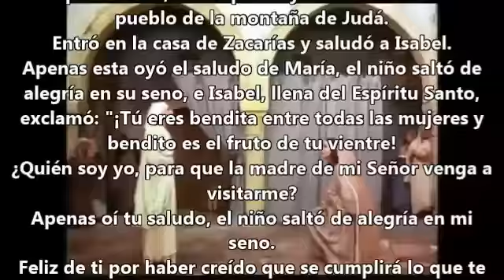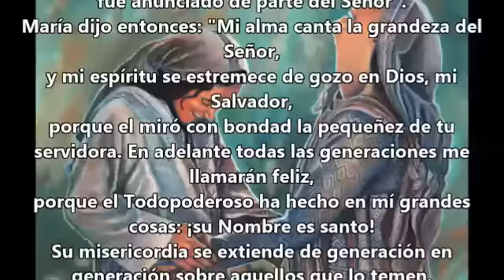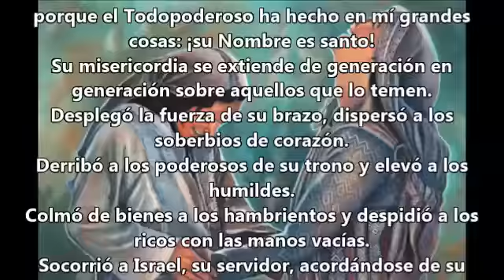Fiesta de la Visitación de la Virgen María-31 de Mayo 2024-B-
La Virgen va a visitar a Isabel, e Isabel le dice:

"He aquí, apenas oí tu saludo, el niño saltó de alegría en mi seno"

Todo es alegría. Pero nosotros cristianos no estamos muy acostumbrados a hablar de alegría, de gozo. Creo que muchas veces nos gustan más los lamentos. ¿Qué es la alegría? La clave para comprender esta alegría es lo que dice el Evangelio:

"Isabel fue colmada de Espíritu Santo".

Es el Espíritu Santo quien nos da la alegría. En la primera oración de la misa hemos pedido también la gracia de la docilidad al Espíritu Santo, quien nos da la alegría.

[...] A mí me gusta pensar: los jóvenes cumplen la Ley; los ancianos tienen la libertad de dejar que el Espíritu les guíe. Es hermoso esto.

Es precisamente el Espíritu quien nos guía. Él es el autor de la alegría, el creador de la alegría. Y esta alegría en el Espíritu nos da la verdadera libertad cristiana.

Sin alegría, nosotros, cristianos, no podemos llegar a ser libres. Nos convertimos en esclavos de nuestras tristezas.

No se puede llevar adelante el Evangelio con cristianos tristes, desesperanzados, desalentados; no se puede. Esta actitud es un poco funeraria. En cambio, la alegría cristiana deriva precisamente de la alabanza a Dios.

[...] Es precisamente ella, la Virgen quien trae las alegrías. La Iglesia la llama causa de nuestra alegría, "causa nostrae letitiae".¿Por qué? Porque trae nuestra alegría más grande, trae a Jesús.

Y trayendo a Jesús hace que este niño salte de alegría en el seno de la madre. Ella trae a Jesús. Ella con su oración hace que el Espíritu Santo irrumpa. Irrumpe ese día de Pentecostés; estaba allí.

Debemos rezar a la Virgen para que al traer a Jesús nos dé la gracia de la alegría, de la libertad; nos dé la gracia de alabar, de hacer oración de alabanza gratuita, porque Él es digno de alabanza, siempre. (Homilía en Santa Marta, 01 de junio de 2013)

Señor, te agradezco por tu poderosa presencia en mi vida y por bendecirme en cada paso que doy. Creo que solo Tú puedes liberar de todos mis miedos.

Tú eres mi guardián fiel, haces que me levante en victoria y me das las fuerzas para continuar. Estoy seguro que puedo si tengo gran confianza en tu poder.

Aumenta mi fe para creer en el poder de tu Palabra y poder proclamarte como María que aceptó tu voluntad con confianza y la enalteciste por su humildad.

Gracias por hacerme experimentar esa paz profunda como la sintió María mientras meditaba tus Palabras y comprendía la profundidad de tus misterios.

Cómo María, quiero estar siempre presto para el servicio, ella, Arca de la Nueva Alianza, portadora de Dios, supo cómo donarse a quien la necesitaba.

María enciende esa luz a todas las naciones para guiarnos a tu encuentro. Si Tú, mi Señor, eres rico en misericordia, ella es Madre de tu misericordia.

Mi corazón se siente firme ahora. No apartes tu mano victoriosa de mí. Confío en me llenarás de paciencia para no desesperarme a la hora de la prueba.

Que la Virgen María me sostenga y sea mi apoyo en esta tarea de servirte con alegría comprometido con mucho amor a tu proyecto de vida. Amén